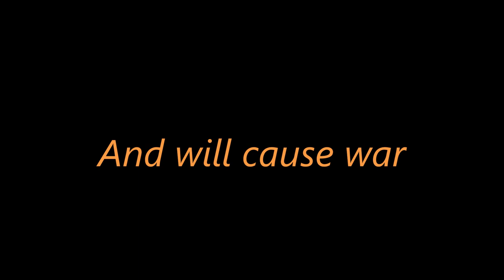Pirate Wars Episode 1 Official Trailer (Roblox Movie) (No Voices)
Episode 1 called Battle Of Teams is soon to be released. When this trailer gets between 500 and 1,000 views, the movie will be out.